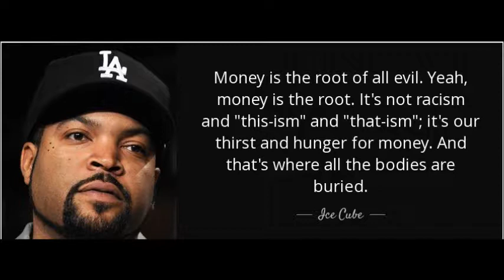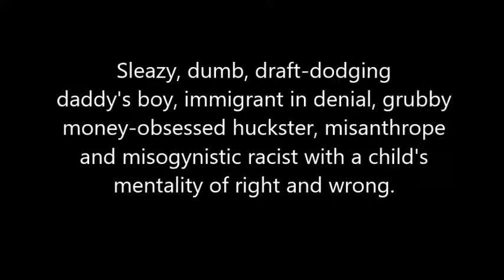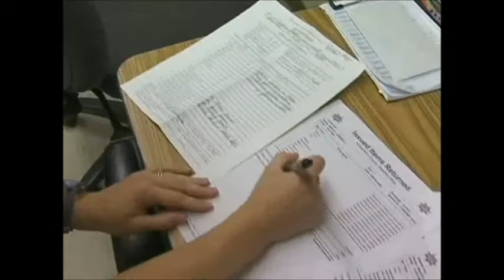'Prick To The Very End'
An amateur offering about an amateur President.